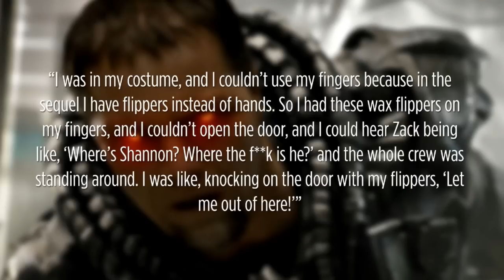Michael Shannon reveals strange details of Batman v Superman return - Collider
Many people were a bit surprised when they saw Michael Shannon, aka General Zod, appear in the BATMAN V SUPERMAN trailer that debuted at Comic Con last month. And now things just got really confusing. In a recent interview with Vulture the actor talked a bit about his character in the new movie and said the following: “I was in my costume, and I couldn’t use my fingers because in the sequel I have flippers instead of hands. So I had these wax flippers on my fingers, and I couldn’t open the door, and I could hear Zack being like, ‘Where’s Shannon? Where the f**k is he?’ and the whole crew was standing around. I was like, knocking on the door with my flippers, ‘Let me out of here!’” BATMAN V SUPERMAN opens in theatres in March.

Michael Shannon reveals strange details of Batman v Superman return - Collider from Complex.